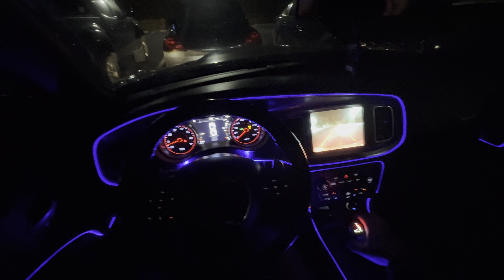392 SCAT PACK NIGHT TIME *POV* 🔥